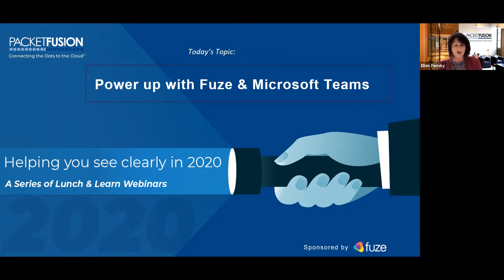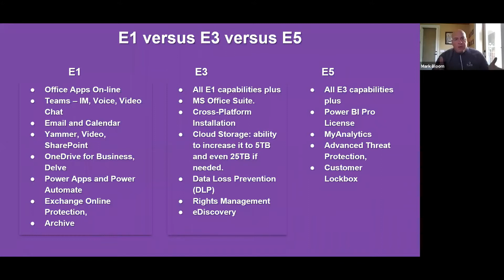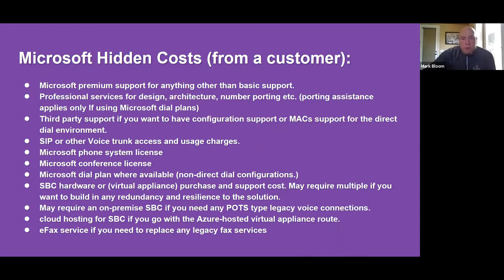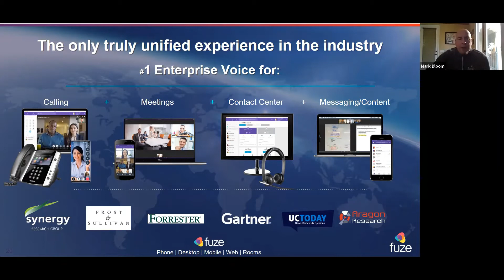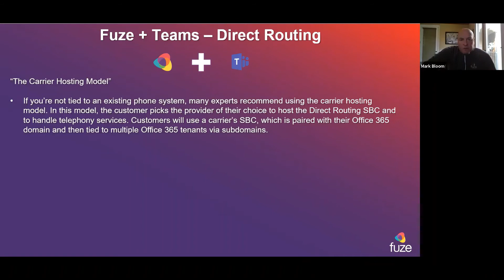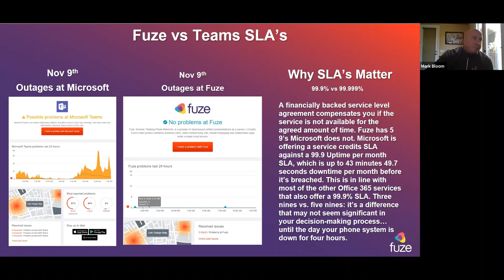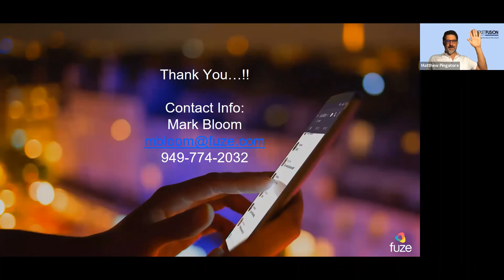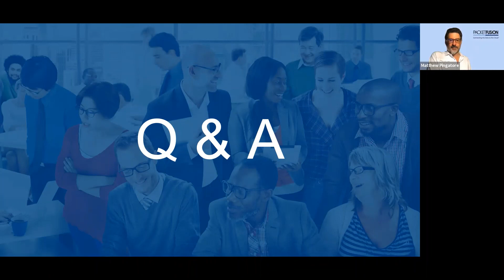Fuze Lunch & Learn Webinar: Power up with Fuze and Microsoft Teams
Special Guest: Mark Bloom